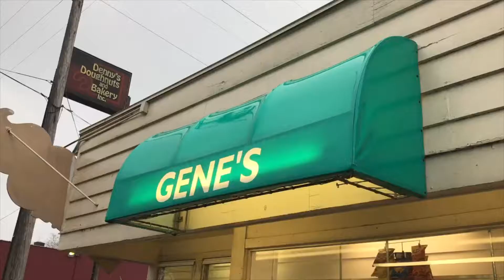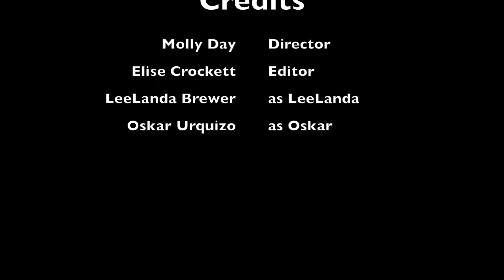U-High Class Night Live 2018: (LeeLanda & Oskar)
Credits

Directing: Moly Day

Cast: LeeLanda Brewer, Oskar Urquizo

Writing: Molly Day

Filming/Audio: Ella Gordon

Editing: Elise Crockett